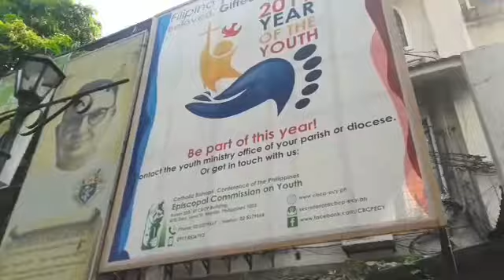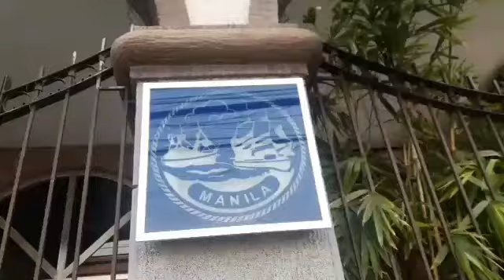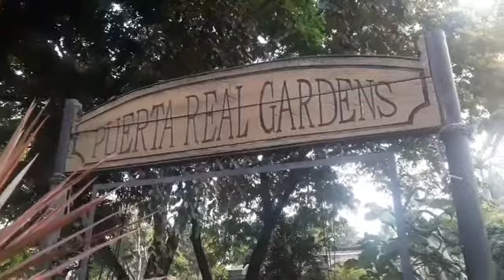Nagwalking SA INTRAMUROS